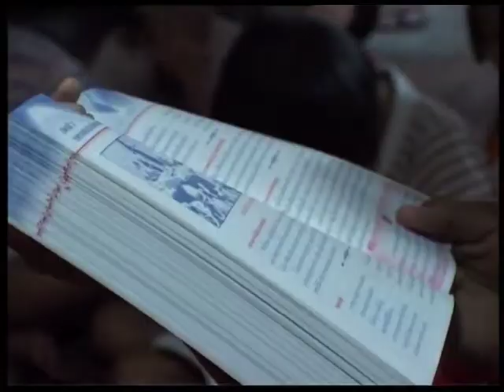p. Carlo, stimmatino in Georgia e Sr Teresa Bello Tailandia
Tratto dal Filmato per la GMM 2006. Dio Amore, Sorgente della Missione. C'è anche p. Carlo Di Stefano, Stimmatino dalla Georgia e sr. Teresa Bello, originaria di Sapri, Missionaria saveriana, in Tailandia.